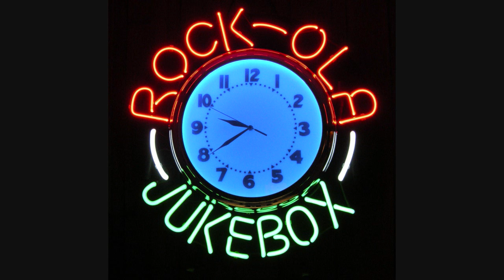Laura Lee ‎– Two Sides Of Laura Lee (1972, Full Album)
A1 - At Last (My Love Has Come Along)
A2 - Every Little Bit Hurts
A3 - Guess Who I Saw Today
A4 - Crumbs Off The Table 14:47
B1 - If You Can Beat Me Rockin' (You Can Have My Chair)
B2 - Workin' And Lovin' Together
B3 - Rip Off
B4 - When A Man Loves A Woman
B5 - You've Got To Save Me